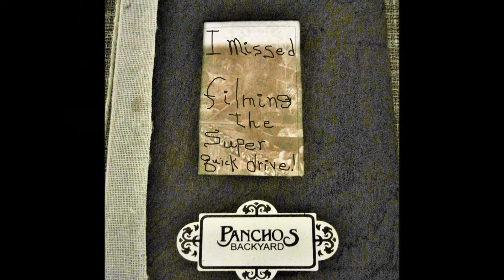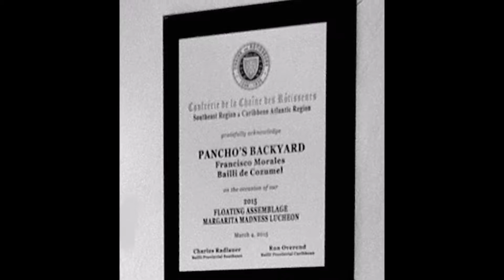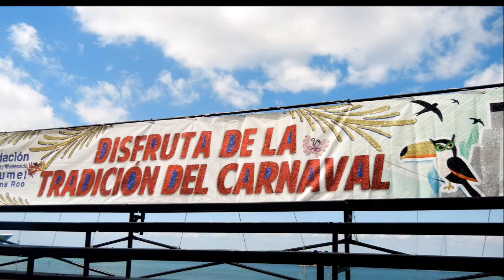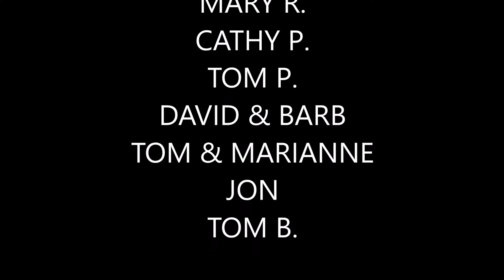MARCH, 2017 COZUMEL, MEXICO PANCHO'S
Cozumel, Mexico - Great Times Cruising 2017 March.